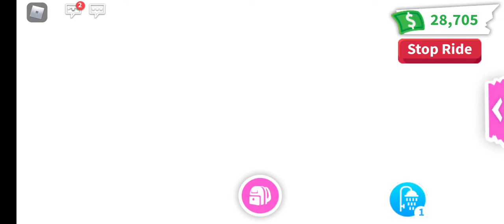making 3 neon uncommon stegosaurus from fossil egg @PlayAdoptMe @Roblox